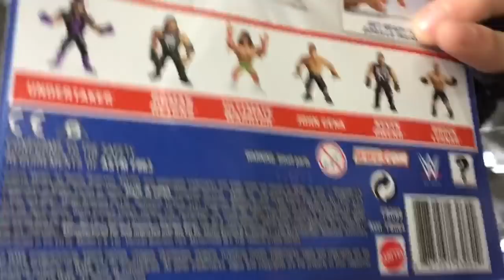Duhop EASTER BASKET & WWE ACTION FIGURE SHOPPING VLOG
GET YOUR VERY OWN WWE SLAM CRATE POWERED BY THE LOOT CRATE !!

15OFFESIANMALL  TO SAVE SOME $$$$

TRY A SNACK CRATE TODAY FROM SNACKIT.CLUB ! CLICK THE LINK AND BE TELEPORTED TO EITHER EASY TO USE WEBSITE FOR ALL THE INFO & ORDERING OPTIONS!

Watch other GREAT Duhop videos here:
TOP 10 COUNTDOWN THE BEST OF DUHOP 2016: